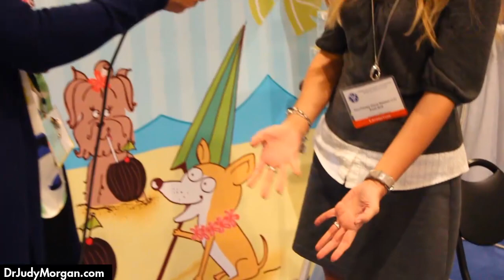The best coconut products for your pets: Coco-therapy!